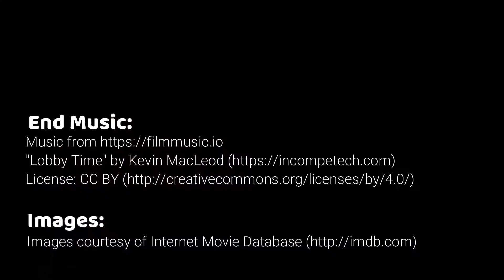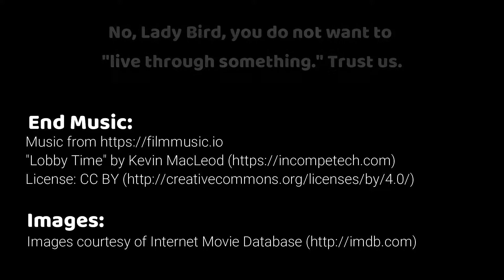Lady Bird - August 28 | My Year in Movies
We've all been there: wanting to leave Sacramento in order to go to college in New York because that's where everything happens. Or at least, that's what Lady Bird wants. On August 28, I watched Lady Bird. Welcome to My Year in Movies, this is Talking to Myself.